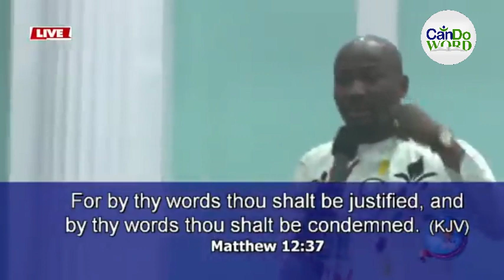How to Communicate with your Marriage Partner by Apostle Johnson Suleman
You Can is produced by Jeremiah Prince  an Author of 40 Wonderful books. He is a speaker and entrepreneur. His assignment is to raise leaders with dignity and integrity. He serves as the Resident Pastor of the Conquerors Believers Chapel Restoration Temple Accra, Ghana.

I will not deceive you I keep it real, I use the donations to upgrade my video quality by buying courses online on how to make better videos, buy new gadgets if needed then i support my living expenses with it sometimes. Every video I put out is hard work

Entrepreneurial Skills

Description
While care and consideration have been taken in the creation of the material on this video, we do not warrant, represent or guarantee that the material published on this website is in all respects accurate, complete, and current. To the extent permitted by law, we exclude any liability, including any liability for negligence, any loss, or damage arising from reliance on the material in this video. The Copyright Agency is not responsible for the content of any third-party website to which links are provided from this video. Any links to websites are provided for your information and convenience only. The Copyright Agency does not endorse or control these websites and cannot guarantee that the material on those sites is in all respects accurate, complete, and current.

Copyright Agency.